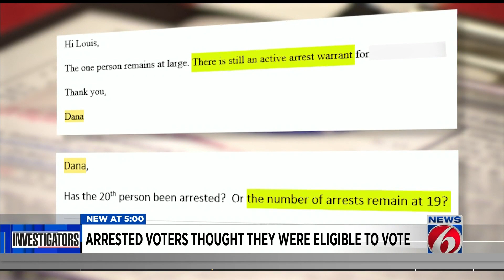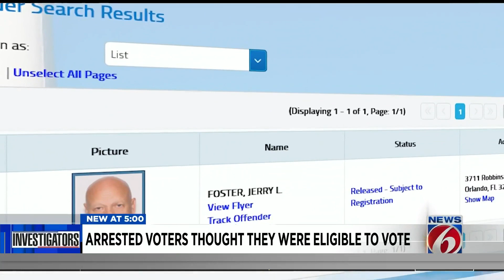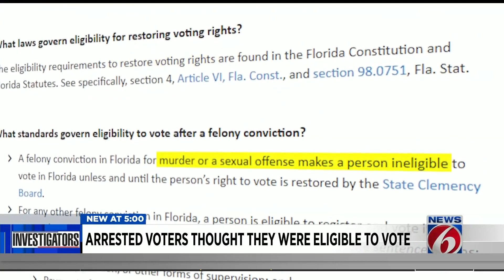Central Florida residents accused of wrongly voting thought they were eligible to vote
The people investigated by Gov. Ron DeSantis’s election police are moving through the court system following their arrests.